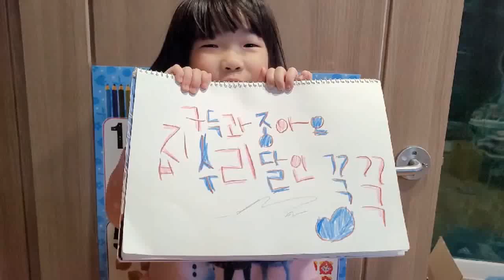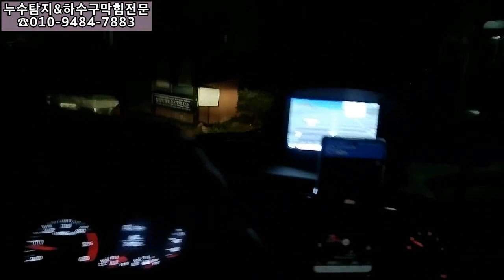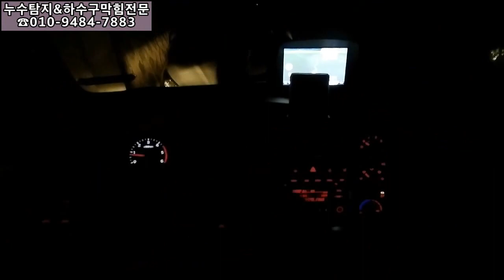대전변기막힘 아이들은 우리의 VIP 고객 blocked toilet bowl